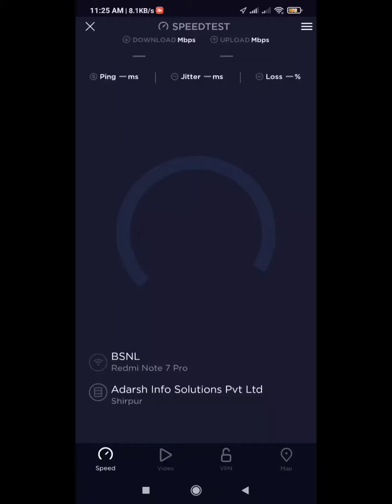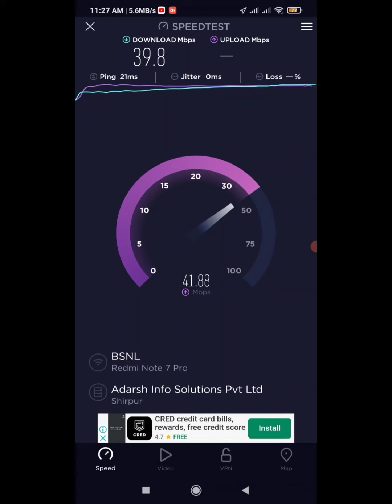Bsnl Broadband Plan Rs.599 Wifi Speed Test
bsnl broadband Rs599 Plan wifi speed test bsnl broadband wifi speed